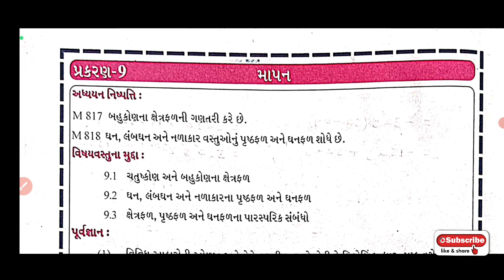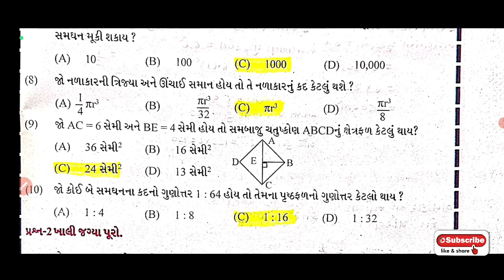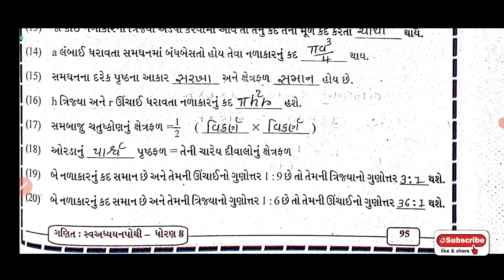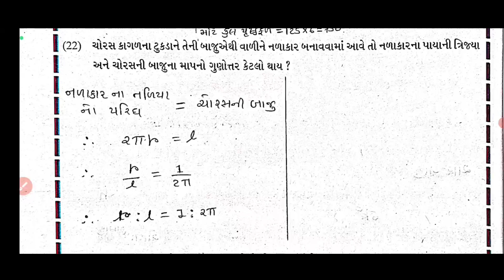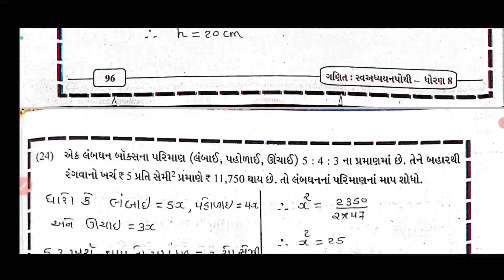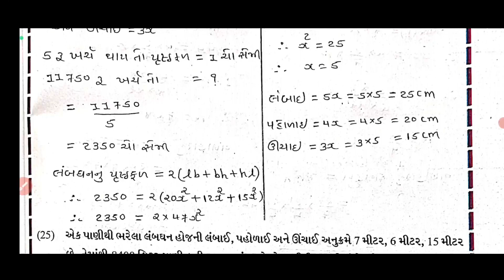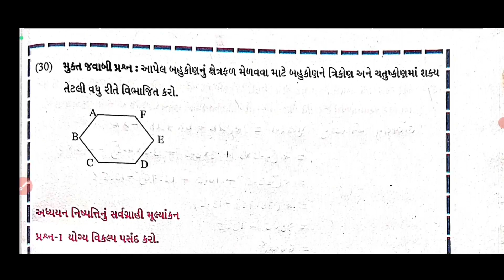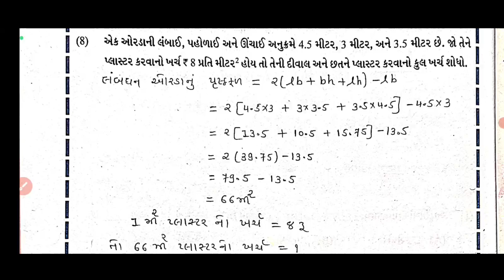swadhyay pothi dhoran 8 ganit prakaran 9 solution | std 8 ganit swadhyay pothi solution chapter-9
swaadhyanpothi_dhoran_8_ganit_ch-9_solution
swadhyaypothi_std_8_ganit_ch-9_solution

dhoran8samajikvigyanswadhyaypothipath-3
std8ssswadhyaypothich-3
swaadhyanpothi_dhoran_8_samajik_vigyan_ch-1_solution
swadhyaypothi_std_8_samajik_vigyan_ch-3_solution

dhoran_8_vigyan_prakaran-3_swadhyaypothi
std8_science_chapter-3_swaadhyayanpothi
swaadhyanpothi_dhoran_8_vigyan_ch-3_solution
swadhyaypothi_std_8_vigyan_ch-3_solution